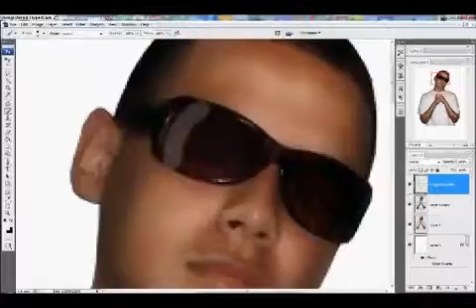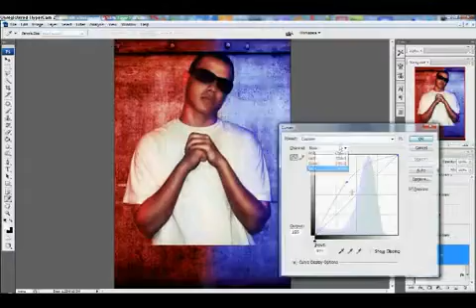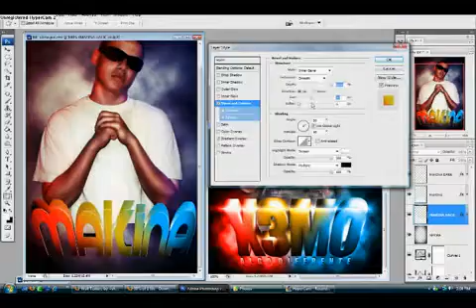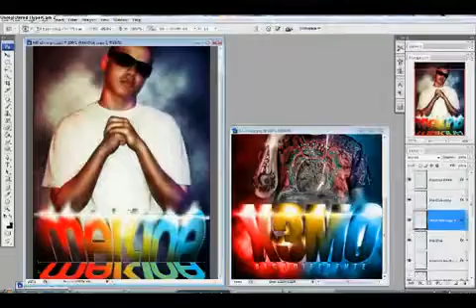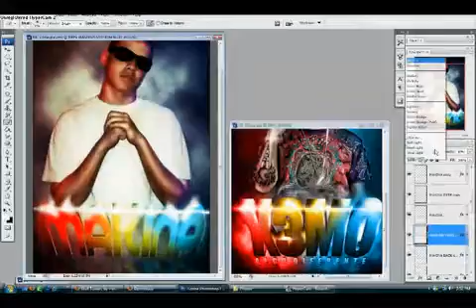Red & Blue - Photoshop Speed Artwork #1